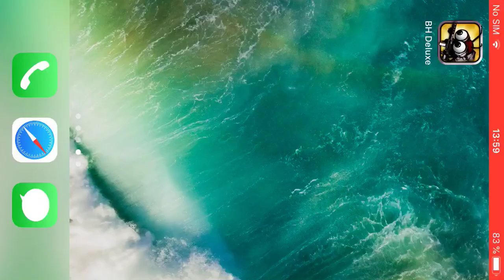Bug Heroes 1. Kitchen normal mode part 14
Now only the warrior award is left and since normal mode is the only score recorded on Game Center then I thought I would go for world records while getting the award.